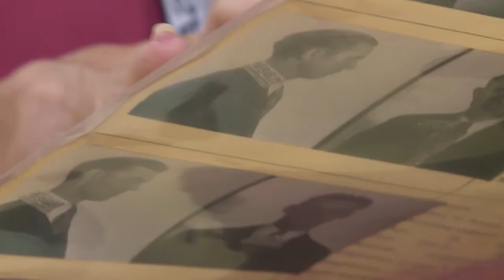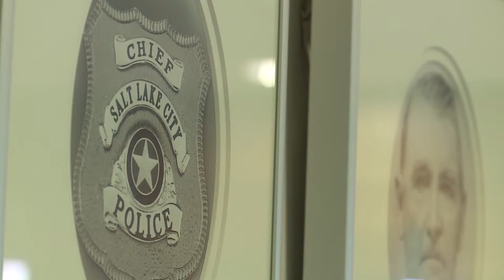SLCPD missing photo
KSL Andrew Adams
John Wilson photographer